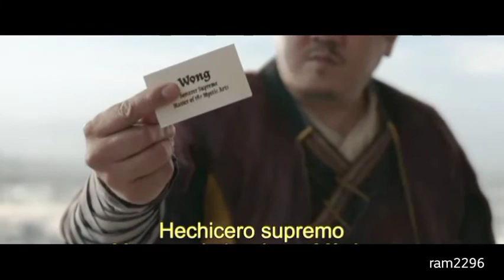9 de setiembre de 2022(1)